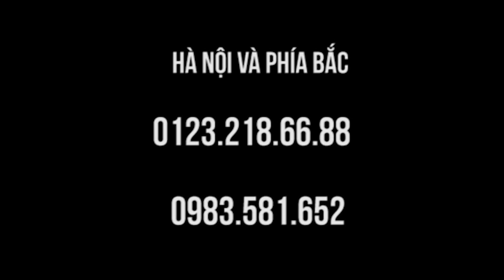Chữa đau nửa đầu migraine do chèn cột sống cổ